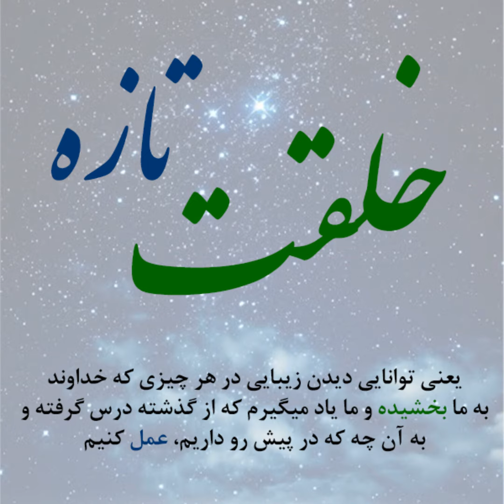خلقت تازه قسمت 40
PES_NLW_0040